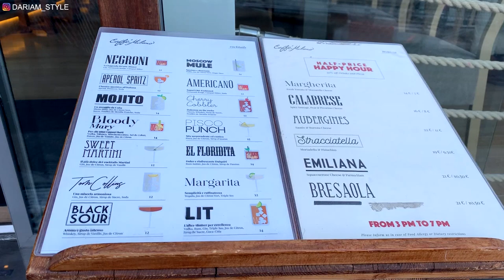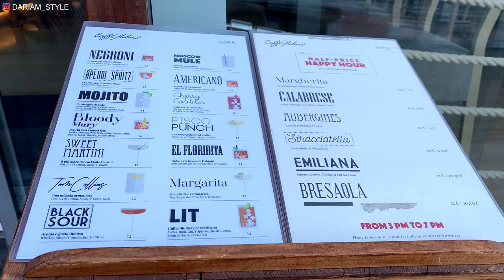МОНТЕ-КАРЛО, ЯХТЫ, КАЗИНО, БОГАТАЯ ЖИЗНЬ В МОНАКО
ХОТИТЕ УВИДЕТЬ КАК ЖИВУТ НАСТОЯЩИЕ БОГАЧИ?
Я ПОКАЖУ ВАМ НАСТОЯЩИЙ РАЙ ДЛЯ МИЛЛИОНЕРОВ, МОНТЕ-КАРЛО!
ВЫПЬЕМ КОФЕ В РЕСТОРАНЕ НА ГЛАВНОЙ ПЛОЩАДИ, ПОСЕТИМ КАЗИНО, ПРОГУЛЯЕМСЯ ВДОЛЬ РОСКОШНЫХ ЯХТ, ПОСМОТРИМ НА РЕАЛЬНУЮ ЖИЗНЬ В МОНАКО!
Я в INSTAGRAM:
СМОТРИТЕ МОИ ДРУГИЕ ВИДЕО!